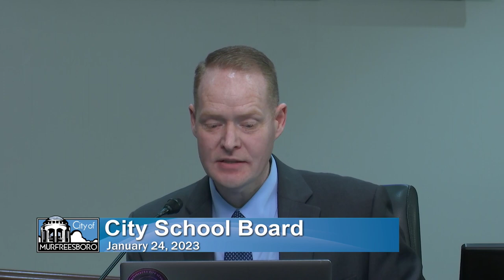City School Board - January 24, 2023